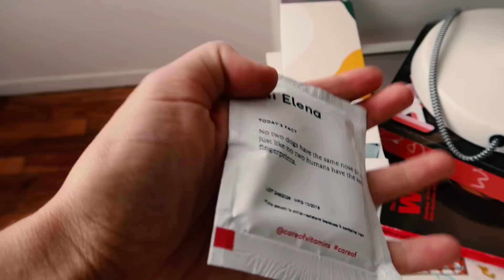fall morning routine in nyc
here's a glimpse into my morning routine here in nyc! hope you enjoy :)

CAMERA GEAR
FAQ: How old am I? 21 years old
How tall am I? 6'0
What editing software do I use? Adobe Premiere